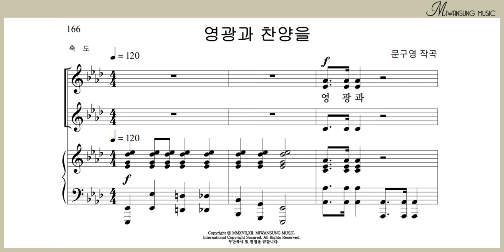영광과 찬양을 / 여성성가곡집 29